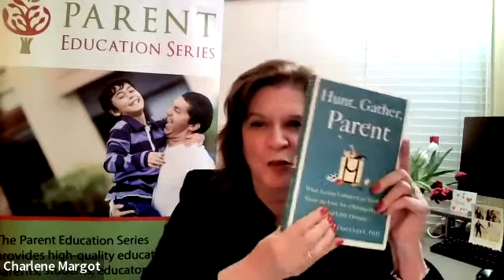Hunt, Gather, Parent: A Conversation with Michaeleen Doucleff & Ned Johnson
The oldest cultures in the world have mastered the art of raising happy, well-adjusted children. What can we learn from them? Bestselling authors Michaeleen Doucleff and Ned Johnson discuss "Hunt, Gather, Parent," a way of raising confident, generous children that families all over the world have turned to for centuries.

Michaeleen Doucleff, PhD, is the author of the New York Times bestseller "Hunt, Gather, Parent: What Ancient Cultures Can Teach Us About the Lost Art of Raising Happy, Helpful Humans." She is also a global health correspondent for NPR’s Science Desk, where she writes about disease outbreaks and children’s health.

Ned Johnson is the founder of PrepMatters and a speaker, writer, and teen coach on study skills, parent-teen dynamics, and anxiety management.  Johnson and Dr. Bill Stixrud are the bestselling authors of "The Self-Driven Child" and "What Do You Say?"

Questions? Contact Charlene Margot, MA, Co-Founder and CEO, The Parent Venture, at . The Parent Education Series is a program of The Parent Venture, a 501(c)(3) nonprofit organization.